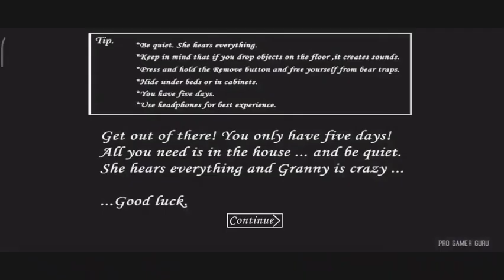Granny - New Update Door Escape Full Gameplay | Granny 1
granny
granny horror game
granny 1
granny android
granny ios
granny game
granny 3
granny full gameplay
granny gameplay
granny 4
granny for android
granny door escape
granny house escape
android games
granny new update 2022